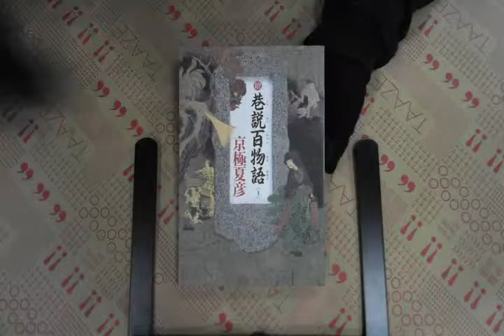TAAZE｜續巷說百物語（上） 二手書書況 9789861746036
TAAZE｜讀冊生活網路書店「續巷說百物語（上）」，找二手書請至